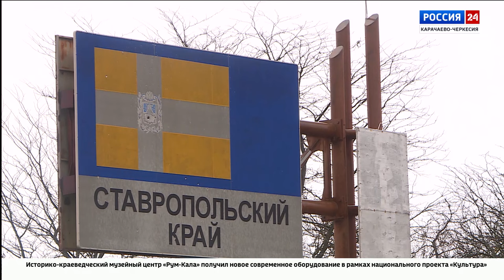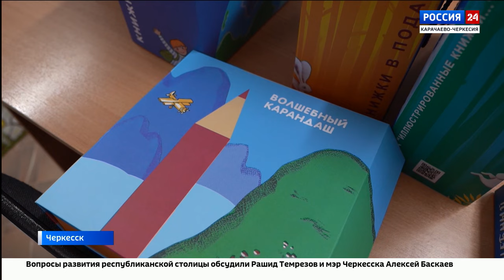"Вести Россия 24" Эфир от 14.11.2023